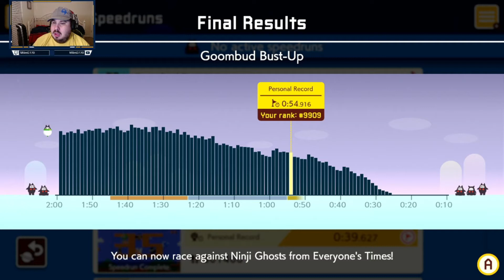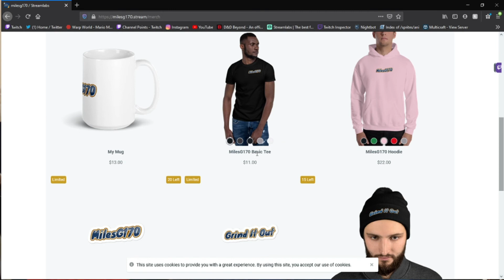Super Mario Maker 2 Creator Showcase: Evan (^.^) or Soapy_YT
Join us as we hang out and play some levels created by the one and only Evan (^.^), or as we know him, Soapy_YT

or play his levels under his maker code BR3-N0J-TPF